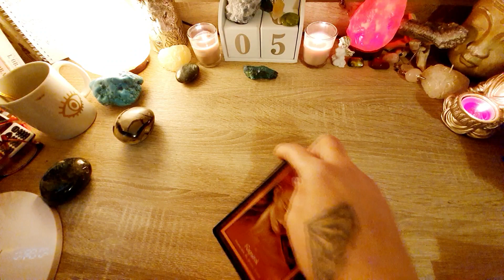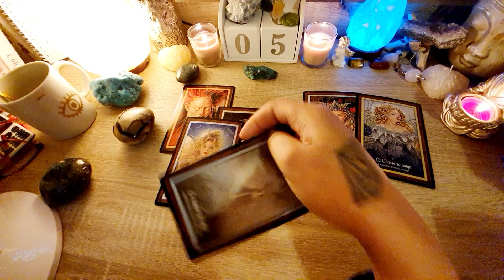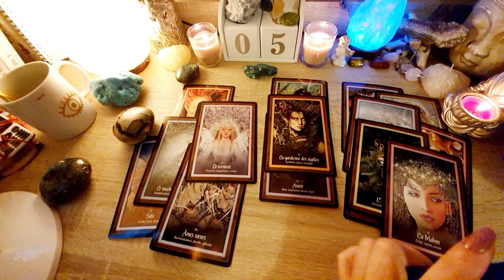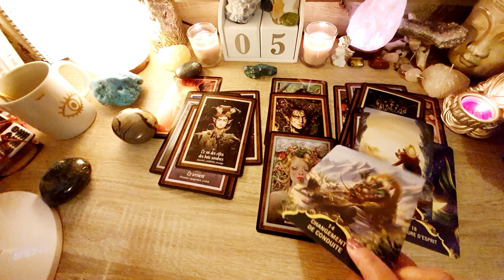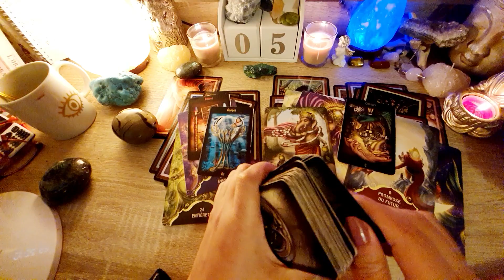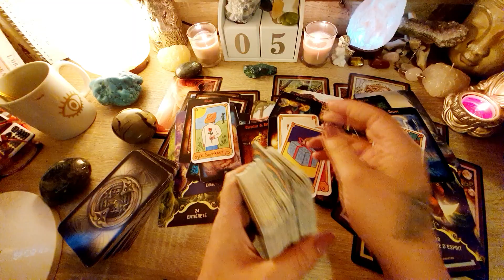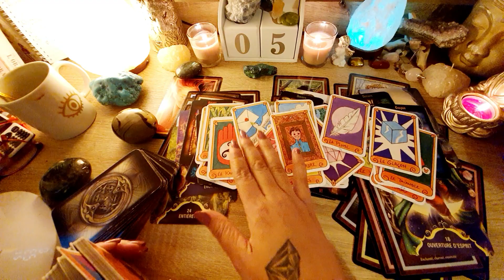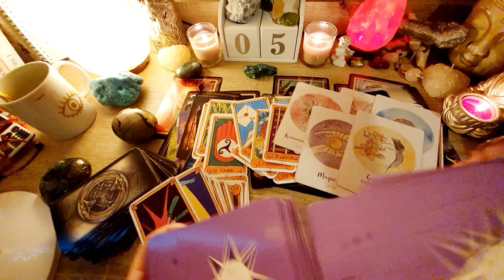Messieurs vous lui faites peur mais elle vous aime profondément. Lâchez prise pour l'instant. 🙏❤